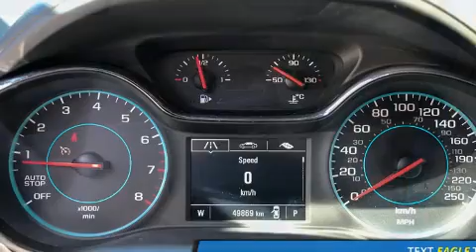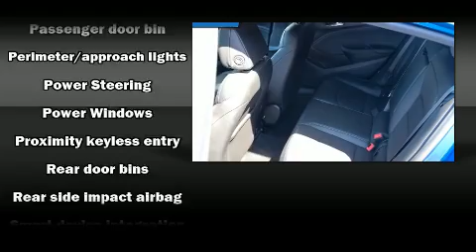2017 Chevrolet Cruze Premier Auto Heated Seats, Leather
2595 Barnett Highway.

Get excited about the 2017 Chevrolet Cruze. This 4 door, 5 passenger hatchback has not yet reached the 50,000 kilometer mark! Under the hood you'll find a 4 cylinder engine with more than 150 horsepower, providing a spirited, yet composed ride and drive. Top features include front bucket seats, a tachometer, a leather steering wheel, heated seats, air conditioning, power door mirrors and heated door mirrors, power windows, and remote keyless entry. Storage solutions are integrated throughout the interior, demonstrating thoughtful attention to detail. Chevrolet also prioritized safety and security with features such as: dual front impact airbags with occupant sensing airbag, head curtain airbags, traction control, brake assist, a security system, onStar, and 4 wheel disc brakes with ABS. For added security, dynamic Stability Control supplements the drivetrain. This vehicle has achieved Certified Pre-Owned status, by passing a comprehensive certification process, including a rigorous 117 point inspection! Our sales reps are knowledgeable and professional. They'll work with you to find the right vehicle at a price you can afford. Stop by our dealership or give us a call for more information.